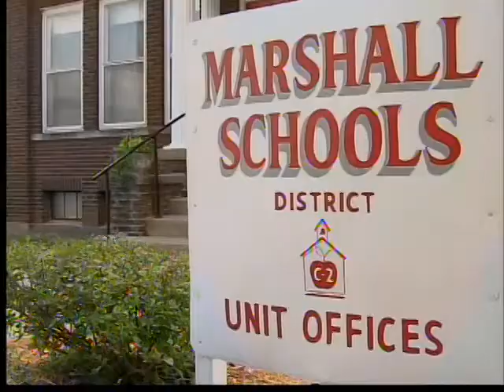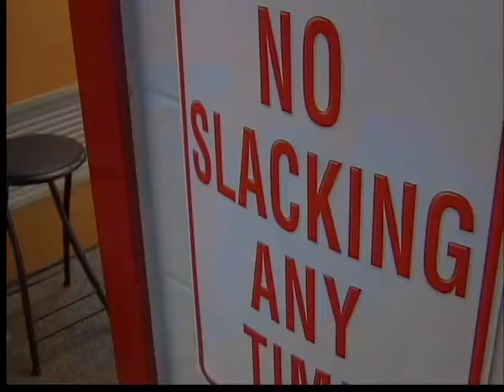Marshall Schools ready for year